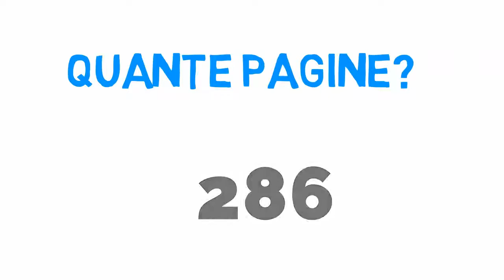Il giro di boa di Andrea Camilleri Libro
Il giro di boa è il libro scritto da Andrea Camilleri recensito su